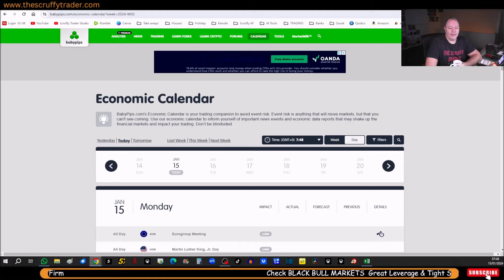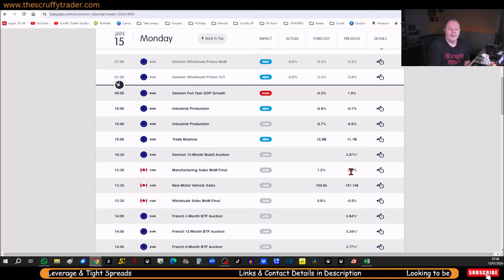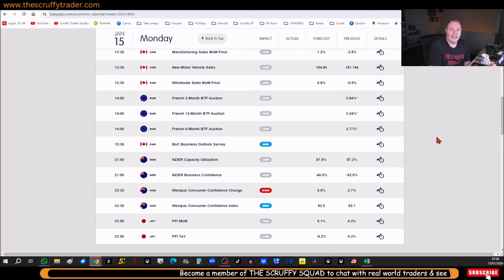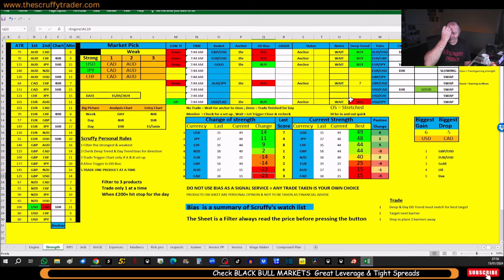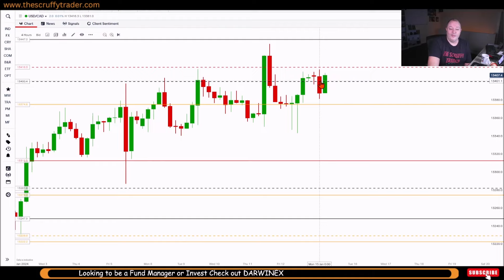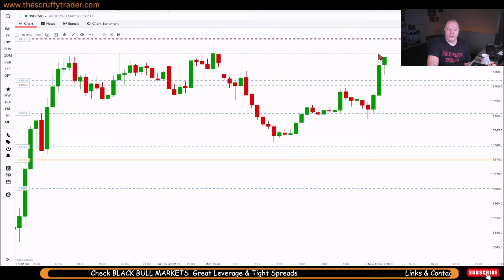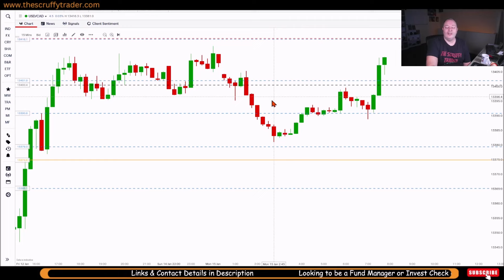SECRET FOREX PAIR & NEWS TODAY (Jan 15th)